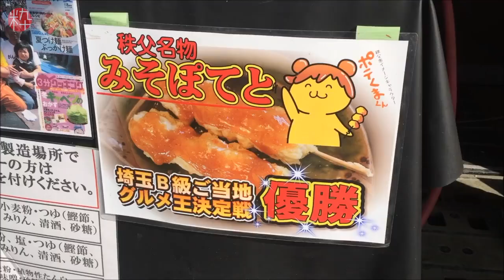Hitsujiyama Park in Japan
HitsujiyamaPark Shibazakura or moss phlox can beseenfrommid April to earlyMay 🌺 Hitsujiyama Park in Japan